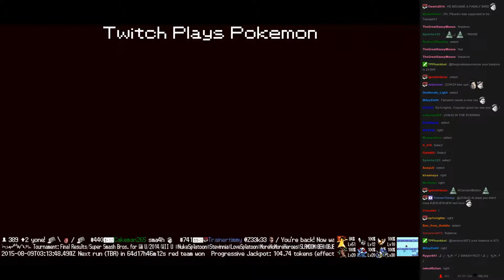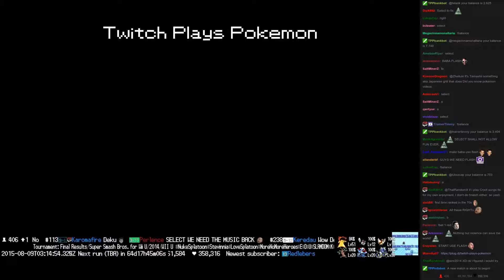Twitch Plays Pokémon Battle Revolution - Match #19985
Match #19985 [Blue: Pikachu, Hoppip, Dragonite] vs [Red: Gengar, Delibird, Tyranitar]